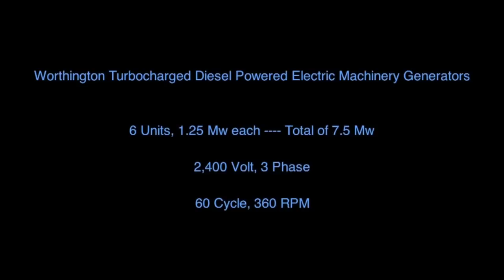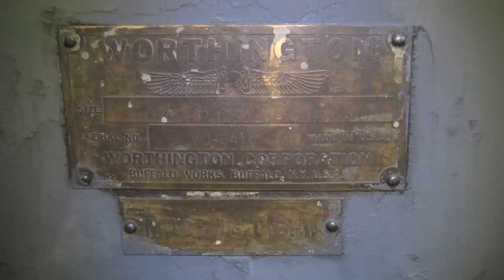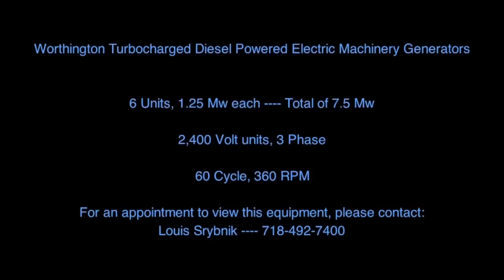On-Site Power Generation: 7.5 Megawatt, Six Worthington Multifuel Capable Engine Generator Sets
50/60 cycle capable.  50/60 cycle results in a roughly 10% difference in speed.